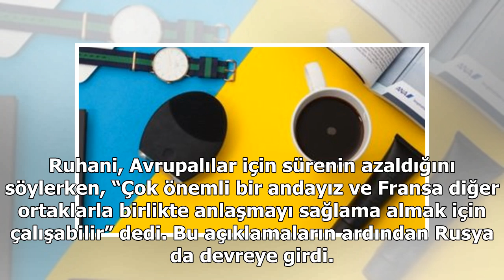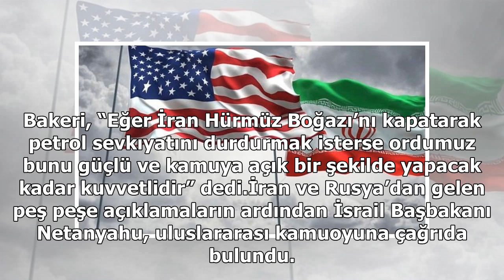Son dakika… İran’dan korkutan açıklama: Resmen geri sayım başladı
Hem bölgeyi hem de dünyayı çok sert bir şekilde etkilemesi beklenen kriz büyüyor… İran ile P5+1 ülkeleri arasında imzalanan nükleer anlaşma geçtiğimiz aylarda rafa kaldırılmıştı. Bunun sebebi de ABD Başkanı Donald Trump’ın anlaşmanın “bir değer katmıyor” olmasıydı. Trump anlaşmadan çekildikten sonra...